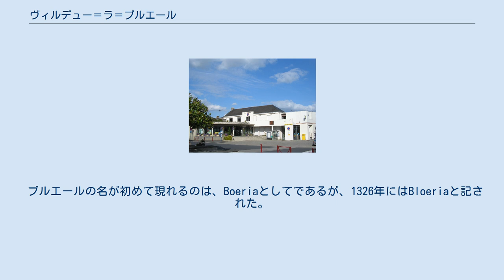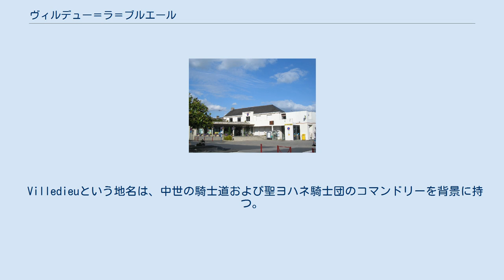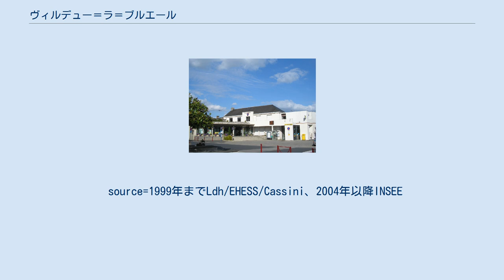ヴィルデュー＝ラ＝ブルエール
ヴィルデュー＝ラ＝ブルエール （Villedieu-la-Blouère）は、フランス、ペイ・ド・ラ・ロワール地域圏、メーヌ＝エ＝ロワール県のかつて存在したコミューン。
現在はボープレオ＝アン＝モージュの一部である。
 モージュ地方にある、アンジューのコミューンである。
クリソンの北東18km、ナントの東38km、ボープレオの南西8kmのところにある · 。
 ブルエールの名が初めて現れるのは、Boeriaとしてであるが、1326年にはBloeriaと記された。
1401年にはLa Blouèreであった。
1536年、フラピニエール文書においてはVilledé-en-Maugesであった。
1668年にLa Blouère-et-Villedieu、18世紀終わりにはVilledieu-la-Blouèreとなり、1800年までLa Blouère、1920年までVilledieuであった。
 フランス革命時代の1793年にはLa Commanderie de Villedieuと改名させられた。
 Villedieuという地名は、中世の騎士道および聖ヨハネ騎士団のコマンドリーを背景に持つ。
軍事と宗教両面の修道会であった聖ヨハネ騎士団は、移り住んだ土地からあがる収入を聖地での活動に充て、管轄内の巡礼路の安全維持に役立てた。
彼らはヴィルデュー城代と呼ばれたシャトーを町の中心部に建設した。
そこはボープレオへ向かう道とジェステに向かう道とが交差する地点だった。
1792年11月14日、シャトーは国有財産として売却され、最後は荒れるがままに放置された。
19世紀初頭まで、その遺構が見られた。